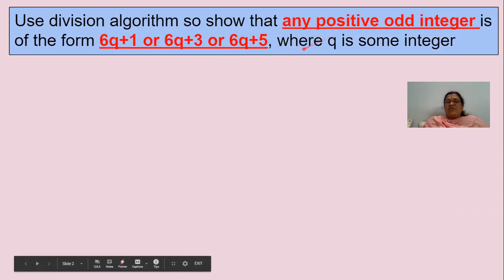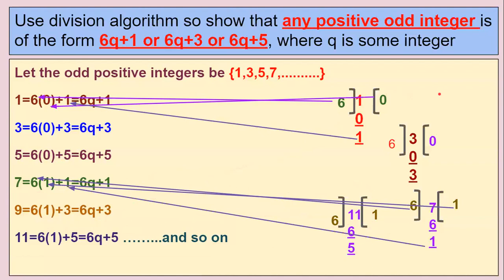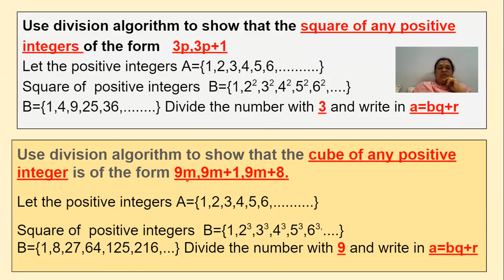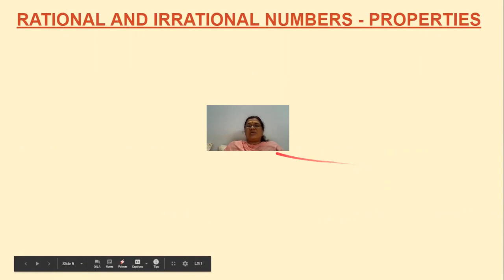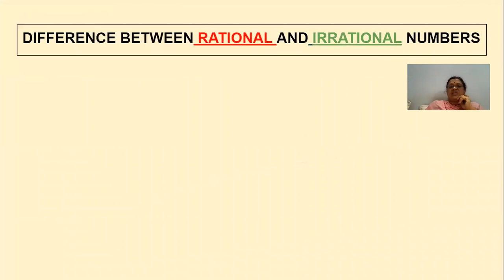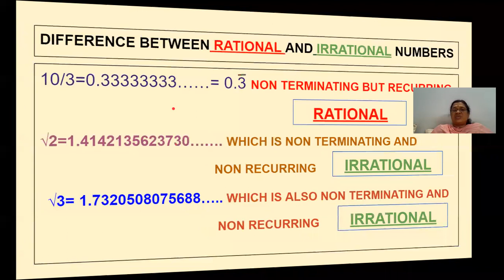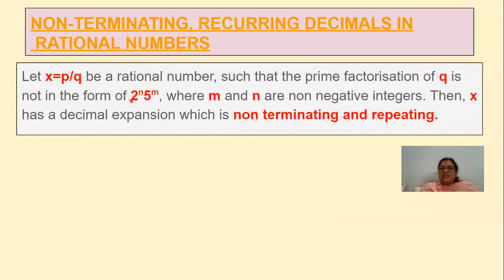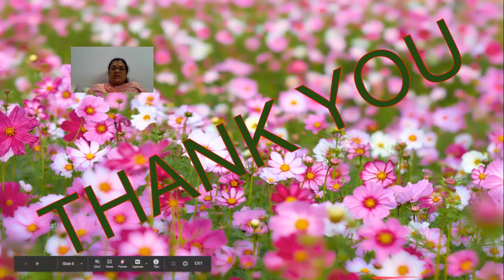REAL NUMBERS APPLICATION OF EUCLID DIVISION LEMMA EX 1.1,1.2,1.3/MSCMED/30Y EXPERIENCE/SSC/CBSE/GOVT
Important problems in SSC Real Numbers chapter are clarified with detailed explanation under visual effects.